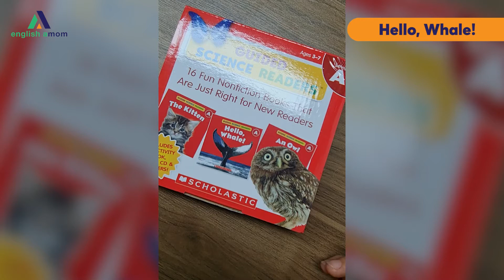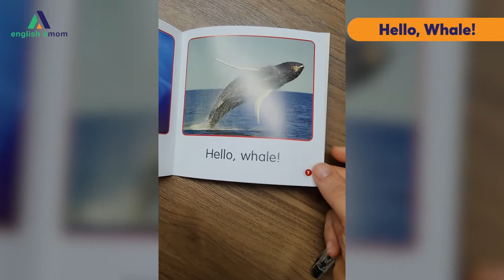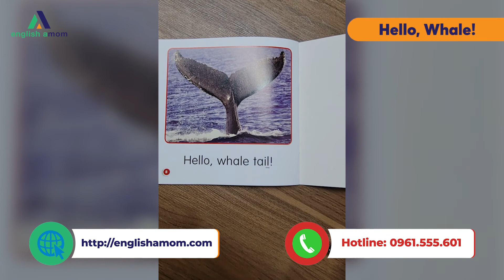Bộ truyện A: Lesson 10 - Hello, Whale!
♦️ Kho bài giảng MIỄN PHÍ theo sách GK của Bộ GD và ĐT